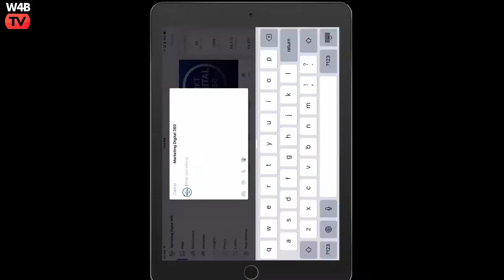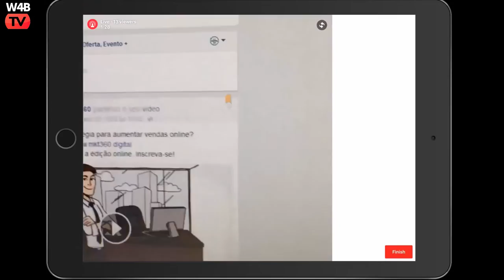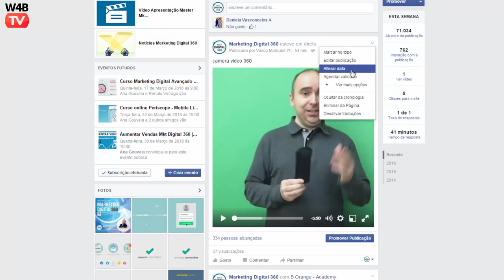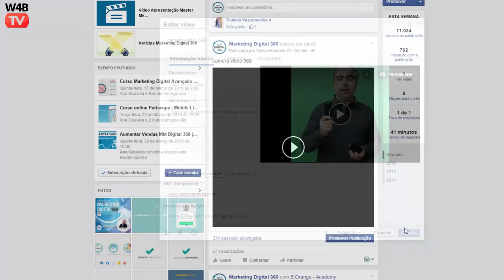Facebook Pages Live Stream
Já fez transmissão em direto no Facebook? Saiba como utilizar o Facebook Live na sua página
Veja um exemplo de Facebook live efetuado através de uma página